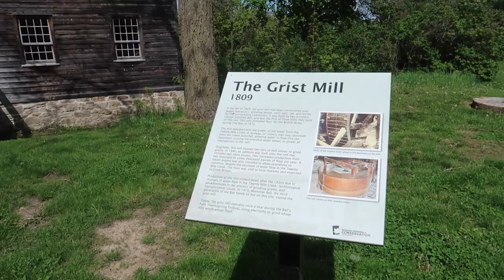5 MUST DO'S AROUND ST CATHARINES/NIAGARA FALLS, ONTARIO | MOVING FROM UK TO CANADA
In this video, I talk about a few of my favorite places I like to visit in Ontario!

* Balls Falls
* Niagara Falls, Clifton Hill
* Niagara On The Lake Collection Outlet Mall
* Decew Falls

Lou
xx

I would love it if you follow my new business Instagram and Facebook page!